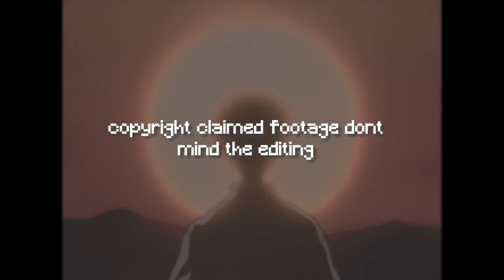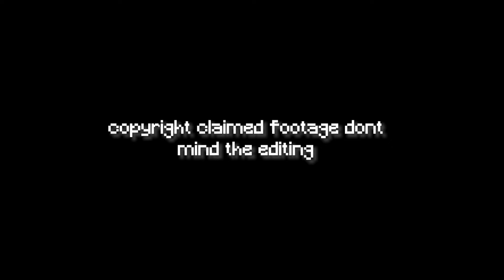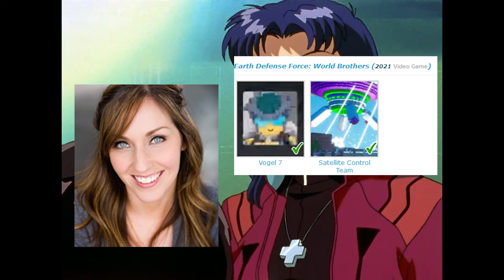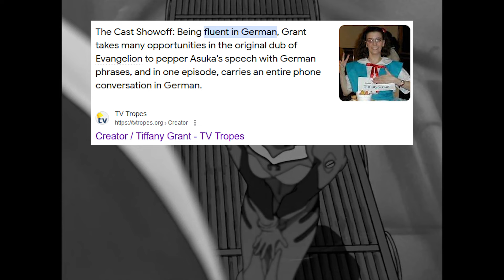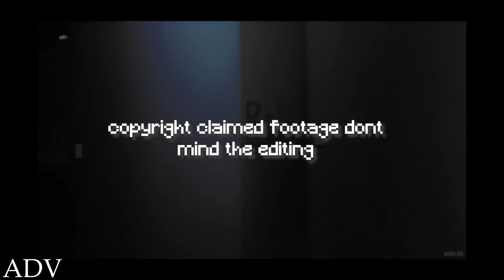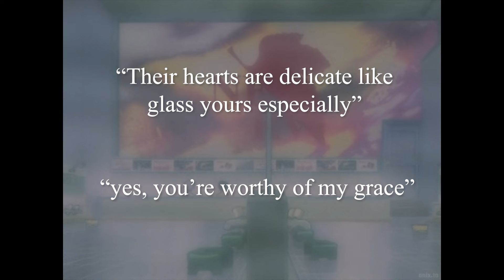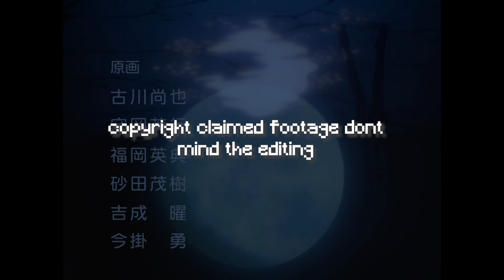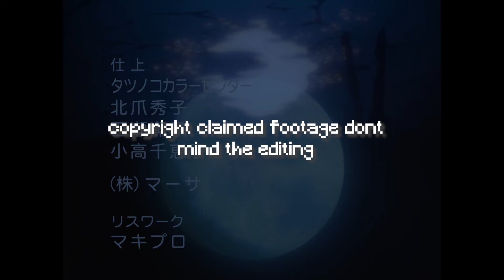Neon Genesis Evangelion's Awkward Two Dubs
Hello! This Video is the first (commentary) video on my channel and I hope you guys enjoy it!

In this video we'll be talking about Neon Genesis Evangelion the 1995's mecha anime that took the world by storm and it's two dubs that many have a heated debate about or don't even know exist!

Im so sorry if this video has some odd music choices and weird visuals as YOUTUBE WAS BREATHING DOWN MY BACK with these copyright claims so it was all done to get this video out for you guys!